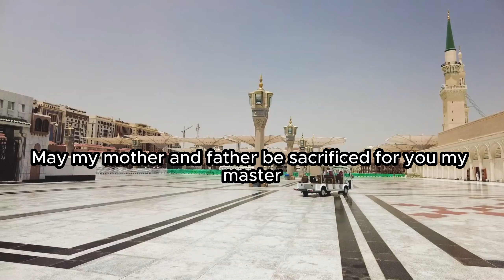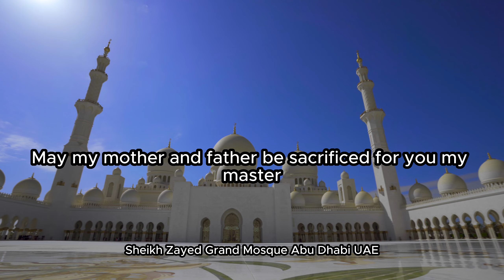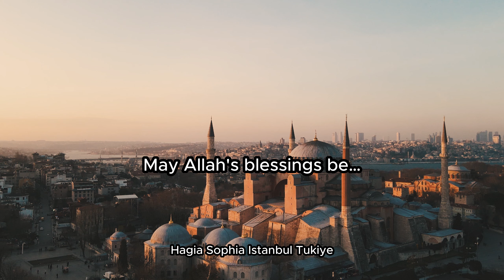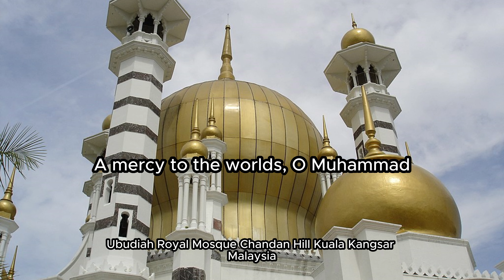Maher Zain - Rahmatun Lil’Alameen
Many thanks to Maher Zain for his beautiful voice and the inspiration for this video.